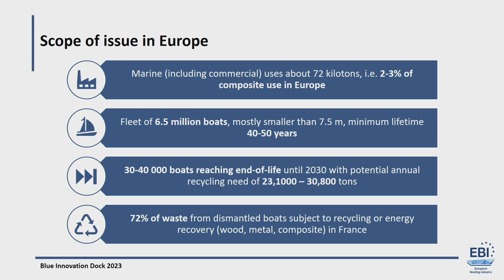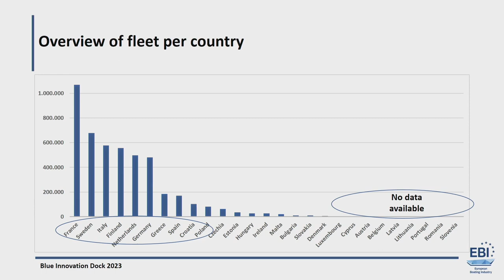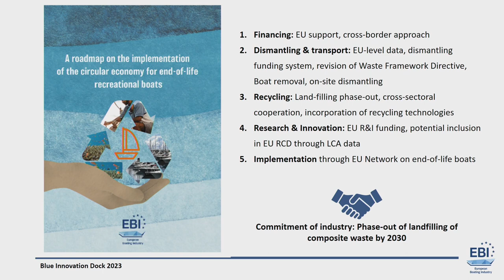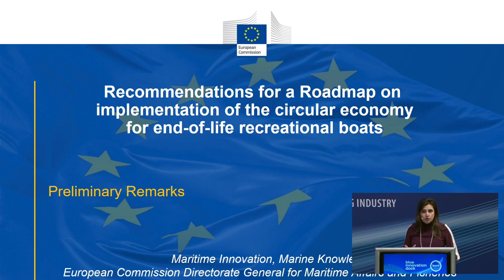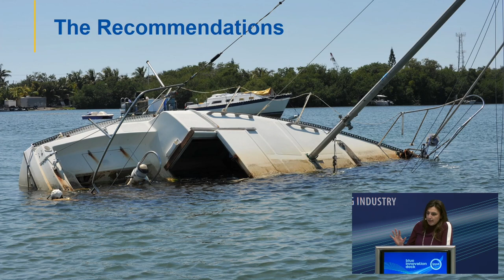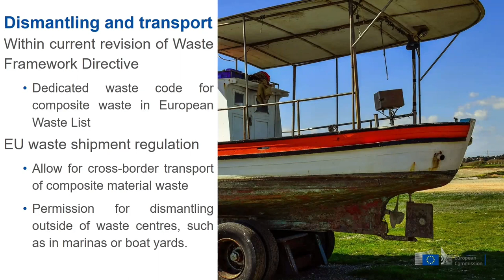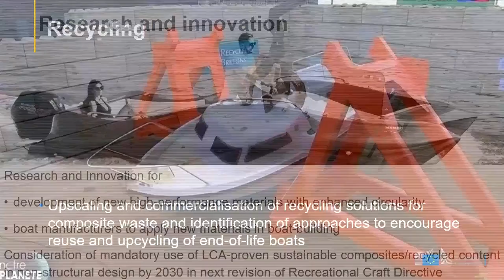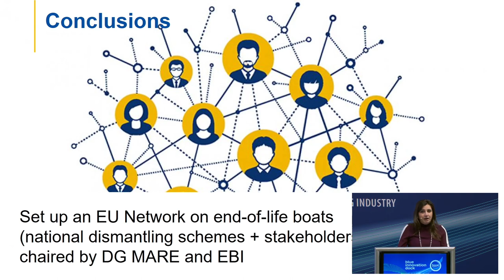blue innovation dock 2023: Circular Materials - Presentation: EU Roadmap for End-of-Life Boats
DE;
EU-Fahrplan für Altboote: Die Kreislaufwirtschaft und Materialien für den Bootsbau, insbesondere Verbundwerkstoffe, stehen im Mittelpunkt. Diskutiert werden kritische Bereiche wie das Abwracken und Recycling bestehender Boote sowie die Verwendung nachhaltiger Verbundwerkstoffe. Ein Höhepunkt ist die Vorstellung der EU-Roadmap für Altboote durch die Europäische Kommission und EBI. Dieser Fahrplan enthält erstmals Zielvorgaben und Zeitpläne für die Industrie, die EU und die Länder, die zur Lösung der Entsorgung von Altbooten beitragen.

EN:
EU Roadmap for End-of-Life Boats: The circular economy and materials for boat building, especially composites, will be the focus. Critical areas such as scrapping and recycling of existing boats and the use of sustainable composite materials will be discussed. A highlight is the presentation of the EU Roadmap for End-of-Life Boats by the European Commission and EBI. This roadmap sets out, for the first time, targets and timetables for industry, the EU and countries to contribute to solving end-of-life boat management.